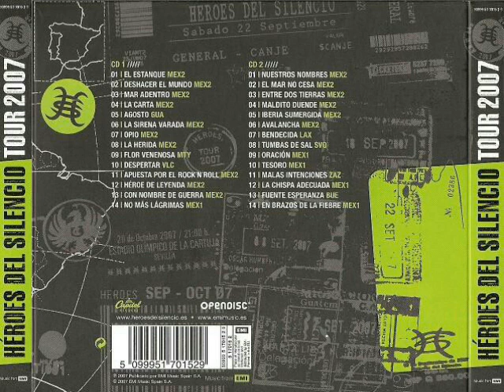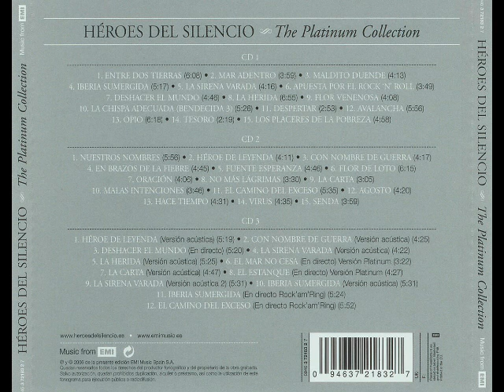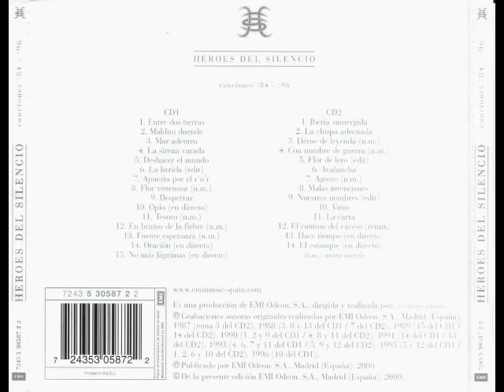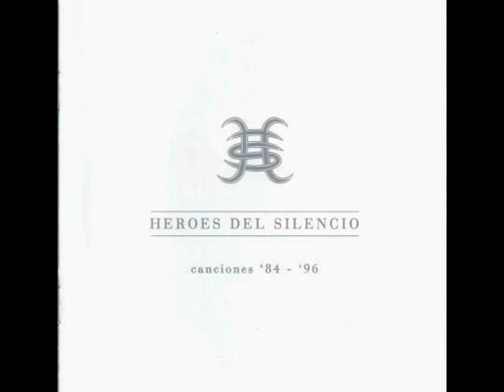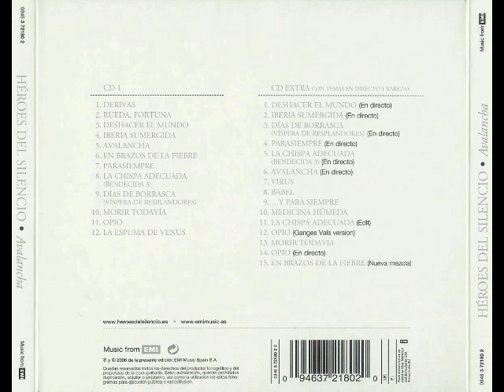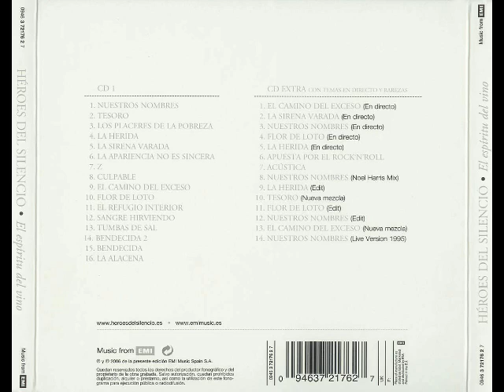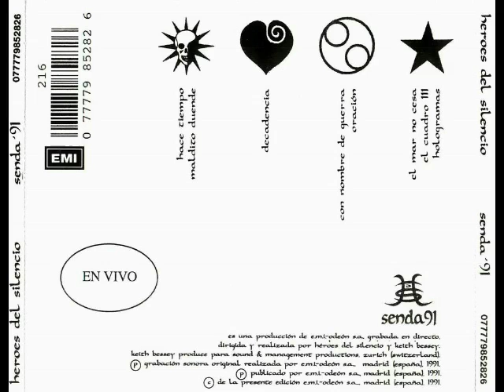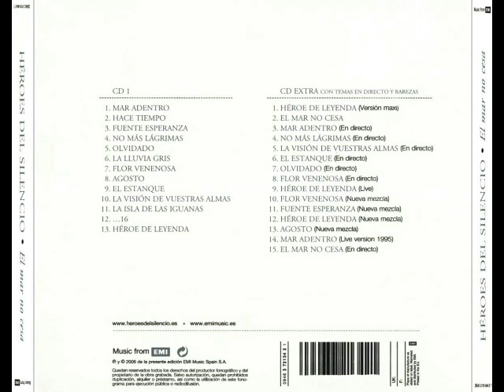Hds Daimiel p3